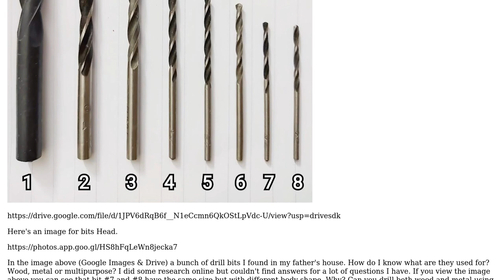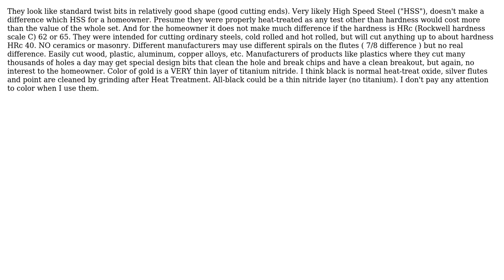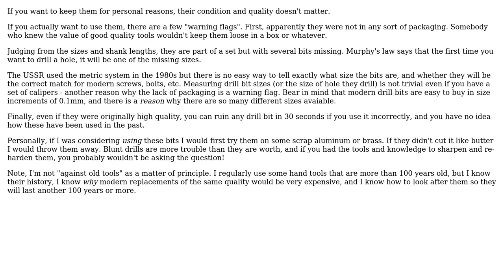What type of drill bits are these? (2 Solutions!!)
What type of drill bits are these?

With thanks & praise to God, and with thanks to the many people who have made this project possible! | Content (except music & images) licensed under CC BY-SA | Music | Images & others | With thanks to user Tiger Guy user NMech user blacksmith37 user alephzero user Alaaj99 and the Stack Exchange Network Trademarks are property of their respective owners. You are responsible for your own actions.